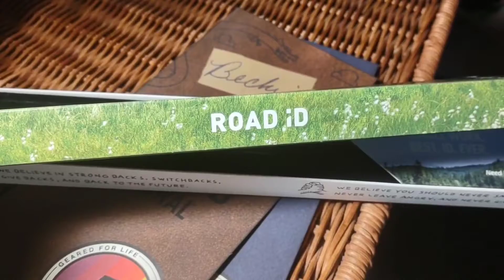Random stuff while living in a cargo trailer, roadID bracelet, coyote coat ...on the road again! 🥰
back on the road a quick trip to Colorado without my trailer 🥺 Violett had oral surgery, sunset pictures, nature walk and potatoes in the air fryer 😋